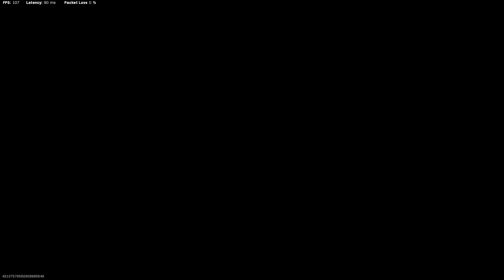Call of Duty :Warzone Rebirth Island Solo Gameplay (No Commentary)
Call of Duty :Warzone Rebirth island solo Win Gameplay PC (No Commentary)
New Rebirth Map Gameplay